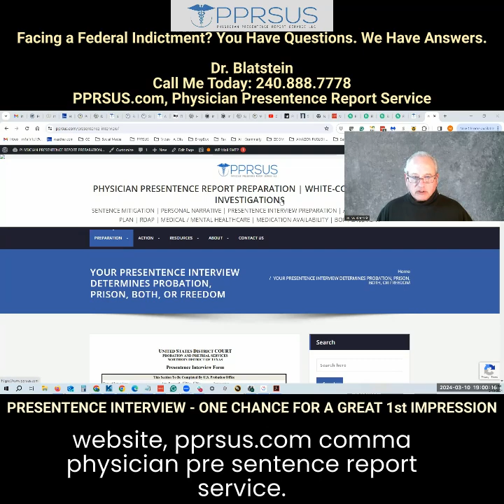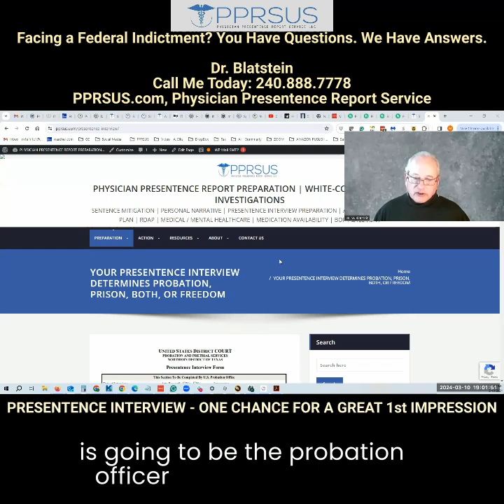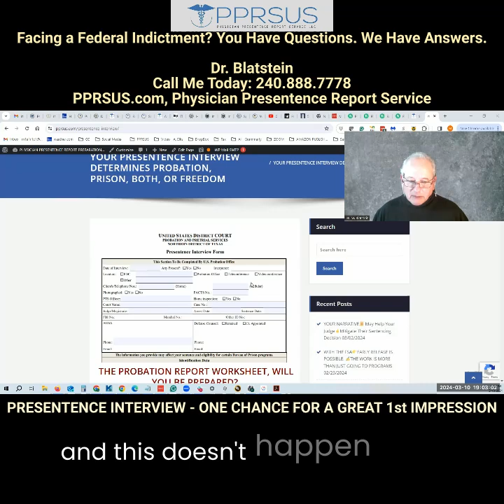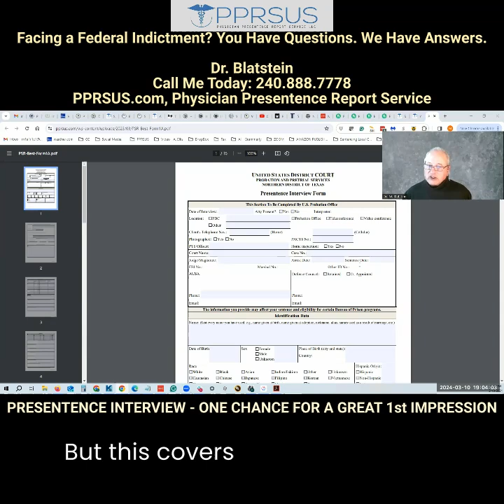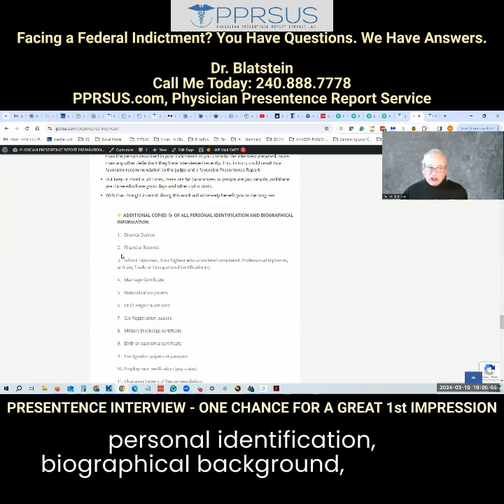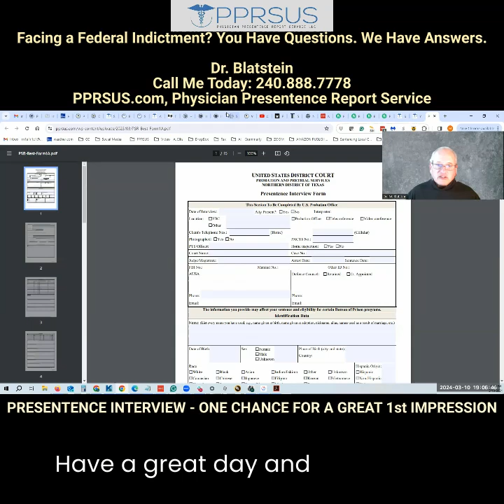PRESENTENCE INTERVIEW PREPARATION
Facing a Federal Indictment? You Have Questions. We Have Answers.

Dr. Blatstein